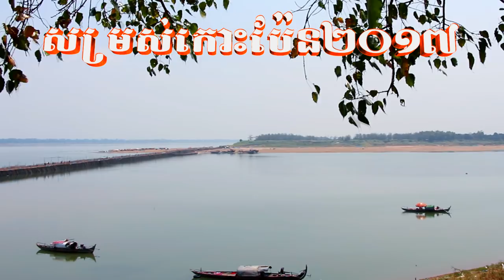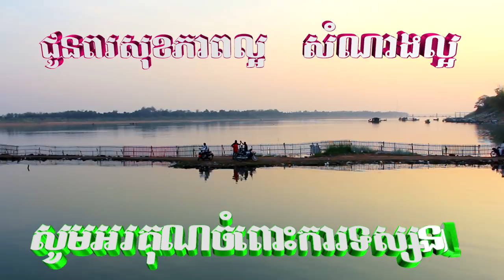Visiting the Beautiful Scenery of Koh Paen 2019, Cambodia tour trip, By Drone Mavic Pro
ជំរាបសួរពុកម៉ែបងប្អូនទាំងអស់គ្នា!
ថ្ងៃនេះដែរខ្ញុំនឹងបង្ហាញជូននូវទិដ្ឋភាពដ៏ស្រស់ស្អាតពីកោះប៉ែន ដែនដីនៃខេត្តកំពង់ចាម ស្រុកកំពង់សៀម ។
Today, I will present a beautiful view of KOH PAEN territory of Kompong Cham province, Kampong Siem district.

Visiting Preah NiMith Waterfall Resort-